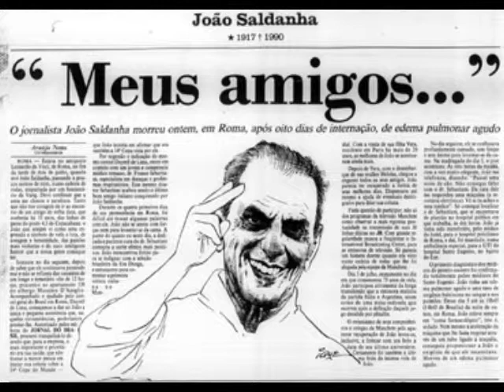Conexões Televisivas - Entrevista com Luiz Santoro (Bloco 07)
Sétimo bloco da entrevista com o apresentador de TV e publicitário Luiz Santoro.

Santoro foi apresentador de diversas emissoras de rádio e do Jornal Bandeirantes e Jornal da Manchete nos anos 70 e 80 e também participou da fase inicial do canal por assinatura GNT (canal do sistema Globosat).